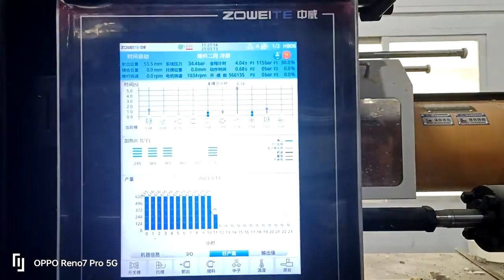Disposable food containers with ZOWEITE high speed injecting molding machines